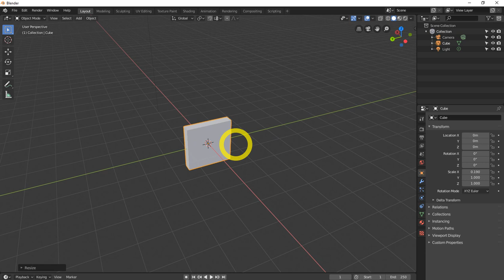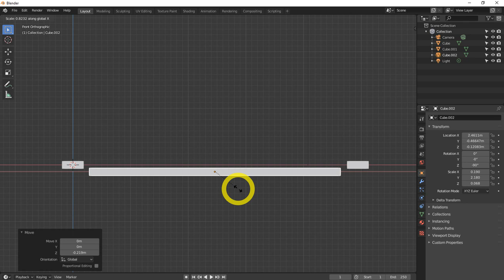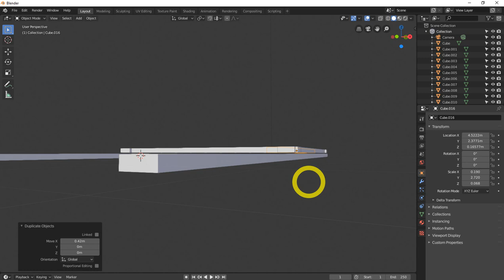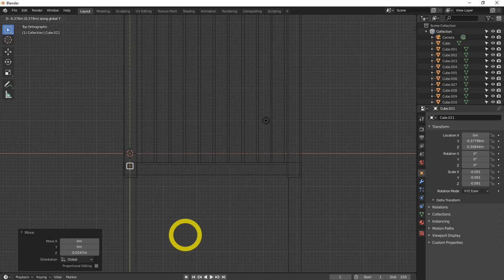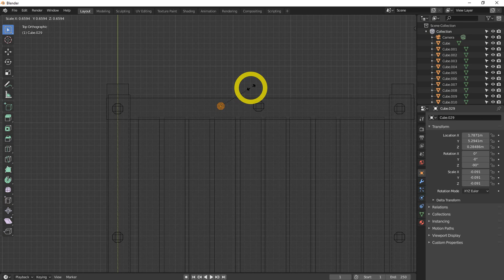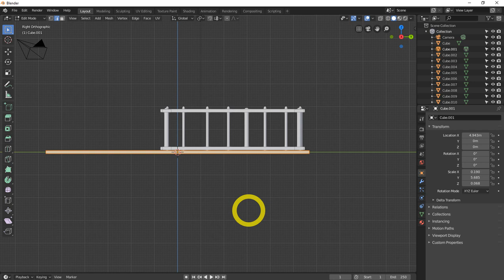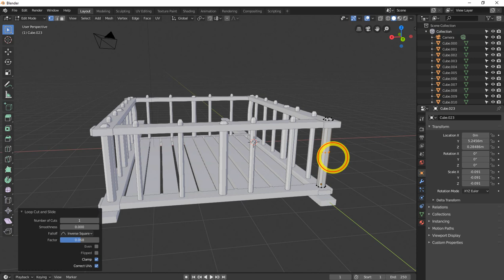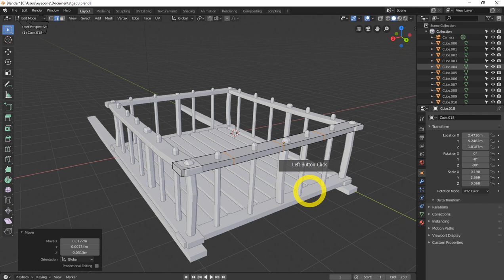BLENDER 2.8 TUTORIAL | Medieval Wagon MODELING IN BLENDER 2.8-01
33 most creative animal logo designs 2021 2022/23 animation job colour design Designers in 2021 design trends now design trends of 2021 earn entrepreneurship Graphic graphic design graphic designer Graphic Design Company Graphics graphic design trends 2021 innovation interior design trends 2021 interior design trends 2022 leadership development. Logo logo design marketing MobiKwik_Upasana_Taku money NyKaa_Falguni_NayyarKar Prototyping SlideShare_Rashmi_Sinha sustainability Tools top trends 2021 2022 trend book trending design trends 2022 Twitter UI UI design UX UX/UI web design ZivameRicha BLENDER 2.8 TUTORIAL | Medieval Wagon MODELING IN BLENDER 2.8